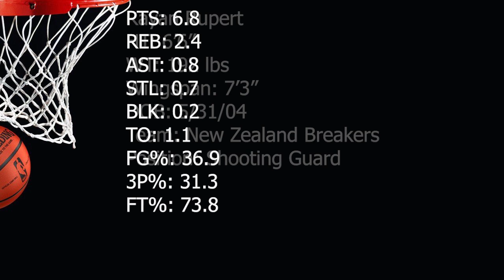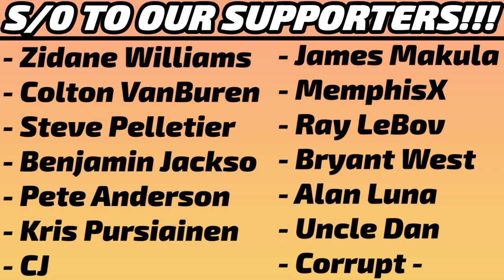Rayan Rupert Scouting Report | SG - 6'6" 192 (France, 18 years old)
On our 18th installment of ScoutingSundays for the 2023 NBA Draft, we break down the likely 1st round pick Rayan Rupert's NBL season with the New Zealand Breakers as well as his NBA potential!